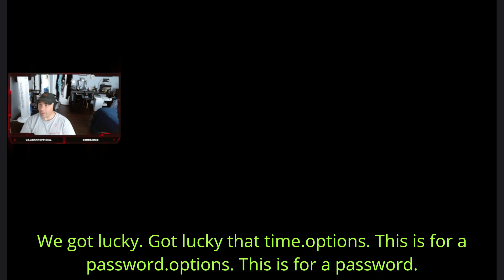"DISGUSTINGLY ADDICTIVE: Meet BoogerMan in EP1 of this Hilarious New Series!"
Get ready for a gut-busting journey with BoogerMan in Episode 1 of the outrageously addictive new series! Brace yourself for non-stop laughs as BoogerMan takes center stage in this disgustingly hilarious adventure. Join him on a wild ride of madness and mayhem that will leave you in stitches! From sticky situations to outrageous antics, BoogerMan is guaranteed to keep you hooked. Don't miss out on the fun - tune in now for a taste of the absurdity that awaits in this belly-aching comedy extravaganza!